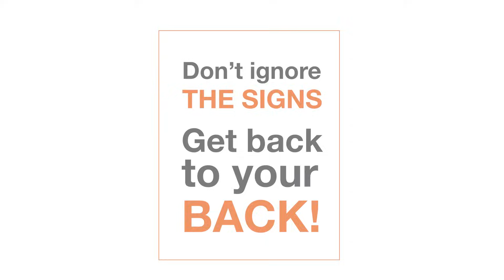Kapil Sharma - Masked behind pain, making millions smile!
Kapil Sharma's battle with Sciatica began in 2015. The renowned celebrity not only had to cancel his shows but also felt helpless as even getting out of bed became a challenge. Watch this video as he talks about his experience with QI Spine and how their treatment methods helped him regain strength and overcome pain.

At QI Spine, India's #1 ranked chain of medical centres for spine care, we're transforming back, neck & joint care with advanced medical technology and expertise. Our 250+ doctors use Doctor QI (AI diagnostics) and DSA (German technology) to find the real cause of your pain. With 18+ years of experience and a 92% recovery rate that's twice the industry standard, we've helped 120,000+ patients live pain-free without surgery. Experience personalised care that puts your recovery first at India's most trusted spine care network.

● #1 in Times Health Survey | 18+ years of expertise
● 22 clinics in Mumbai, Pune, Bangalore, Delhi & Hyderabad
● 15,000+ verified patient reviews
● Video consultations available nationwide
● 16 International Research Papers
● 8 out of 10 patients recommended surgery elsewhere recover without surgery at QI Spine

Join 120,000+ patients who chose a better way to recover at QI Spine.

・Treatment Available For:
・Lower back pain
・Neck pain and stiffness
・Sciatica and nerve compression
・Slipped disc and bulging disc
・Cervical spondylosis
・Severe back pain relief
・Posture correction
・Upper back pain
・Back pain in seniors
・Chronic pain management
・Female lower back pain
・Workplace injuries
・Spinal degeneration and arthritis
    And 30+ conditions